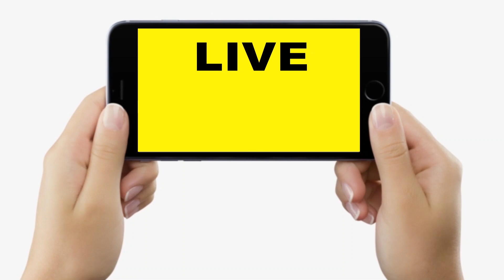Upendra Kushwaha Rohtas की Viral Girl Saloni को सम्मानित करने पहुंच गए, सुनिए क्या बोल रहे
Upendra Kushwaha Rohtas की Viral Girl Saloni को सम्मानित करने पहुंच गए, सुनिए क्या बोल रहे | Bihar News | LiveCities